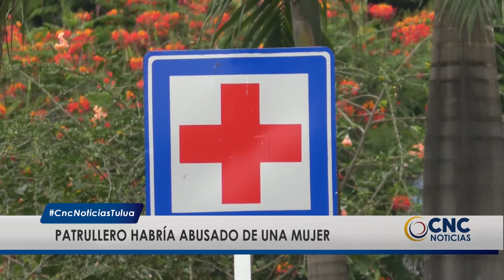Presunta violación de un patrullero a mujer en Zarzal